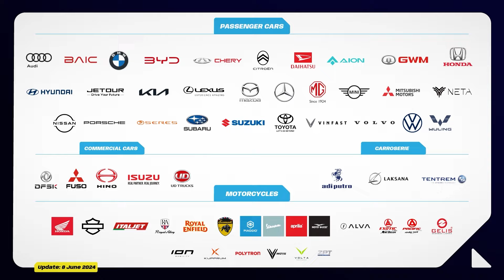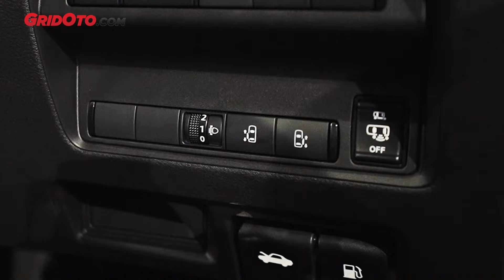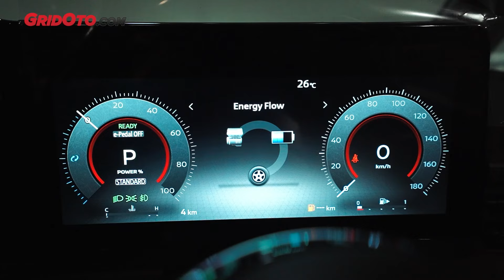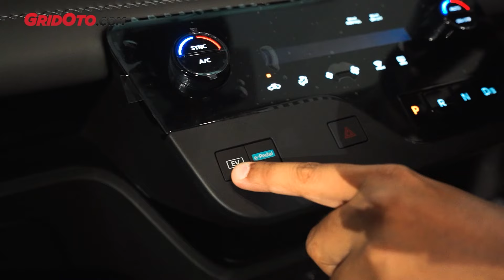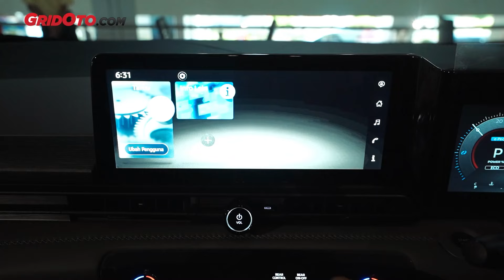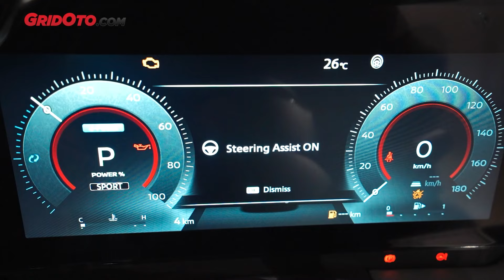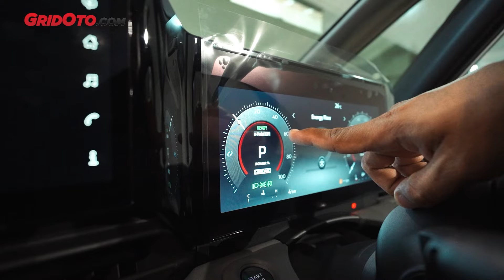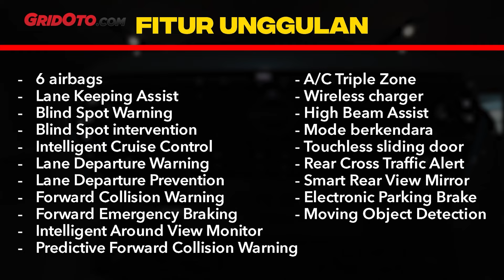Ini bisa jadi Nissan Serena teririt yang pernah ada di Indonesia | GridOto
Halo teman-teman.

Nissan Serena generasi terbaru akhirnya dijual di Indonesia dengan teknologi hybrid.

Nissan Serena dengan kode bodi C28 ini menggunakan teknologi serial hybrid bernama e-POWER.

Tidak seperti generasi sebelumnya yang mengandalkan mesin 2.000 cc, sekarang mesin Serena jauh lebih kecil, hanya 1.400 cc.

Tak perlu terlalu besar karena fungsi mesin hanya sebagai generator penyuplai listrik ke baterai saja.

Tugas menggerakkan roda ada pada motor listrik yang bisa menghasilkan tenaga 161 dk dan torsi 315 Nm.

Detailnya bisa langsung simak videonya ya.